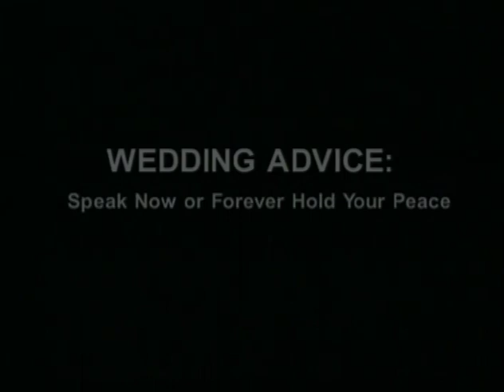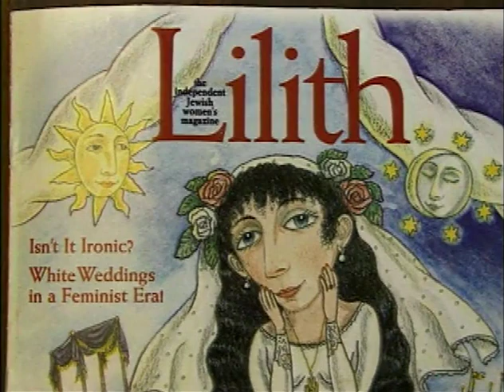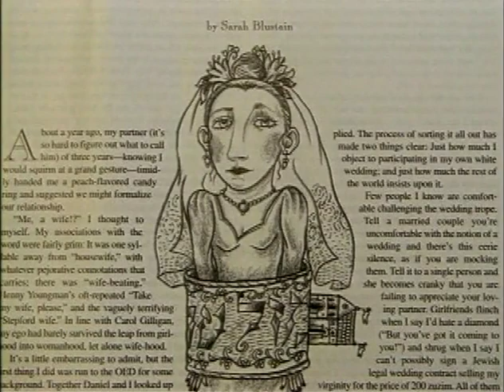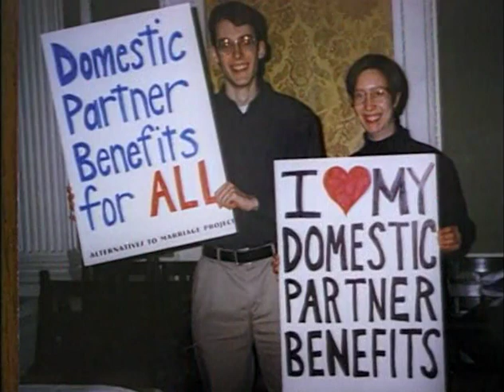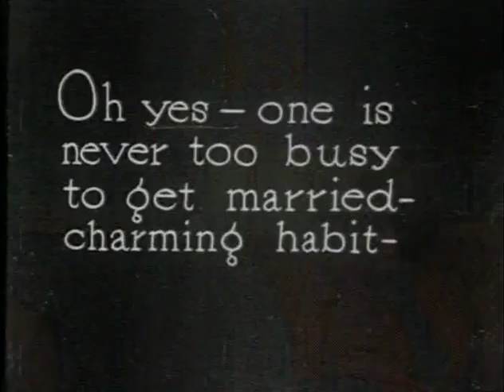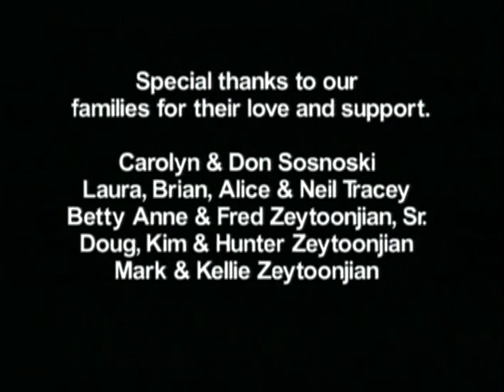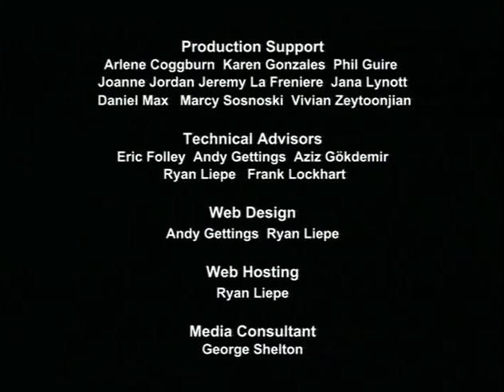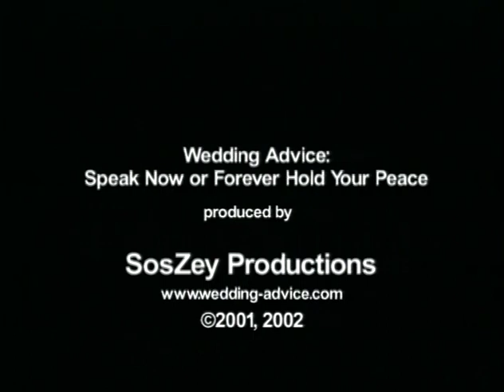Wedding Advice: Speak Now or Forever Hold Your Peace (2002)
The 57-minute, color documentary feature film, Wedding Advice: Speak Now or Forever Hold Your Peace, explores contemporary American ambivalence about weddings and marriage. The interviewees, who represent diverse relationships to and perspectives on marriage, use their own stories to explain why the filmmakers - long-term partners interested in starting a family - should or should not wed.